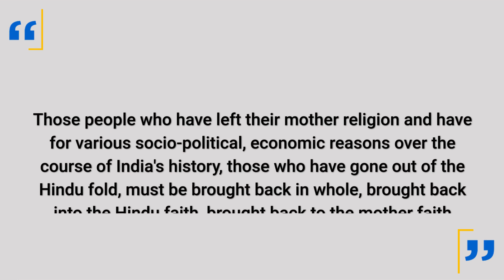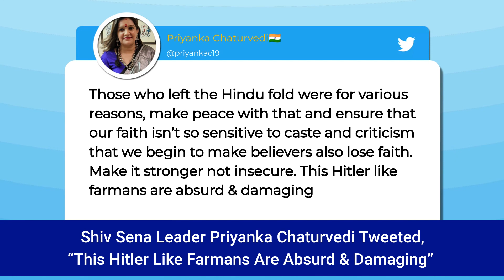Tejasvi Surya, Karnataka BJP MP Withdraws 'Hindu Revival' Remark After Uproar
Tejasvi Surya, BJP MP, has unconditionally withdrawn his comments about 'Hindu revival in Bharat' which led to a huge controversy. On December 27, Tejasvi Surya tweeted, “Certain statements from my speech has regrettably created an avoidable controversy. I therefore unconditionally withdraw the statements.” Shiv Sena leader Priyanka Chaturvedi tweeted, “This Hitler like farmans are absurd & damaging.” Watch the video to know more.